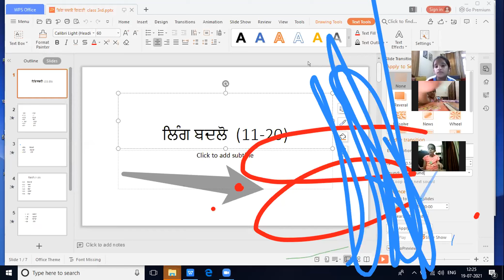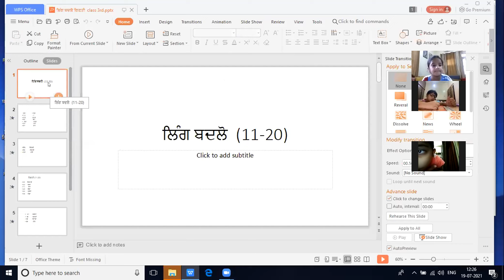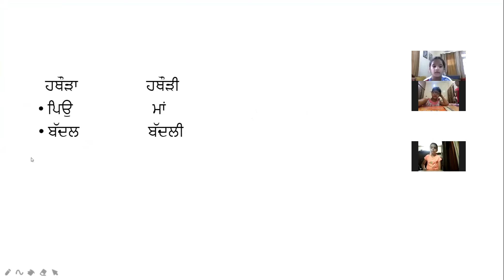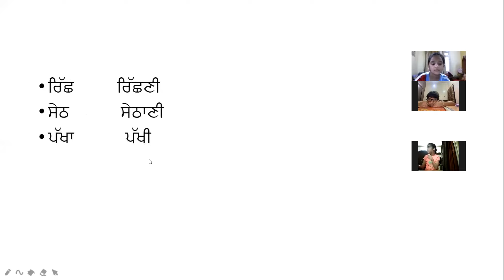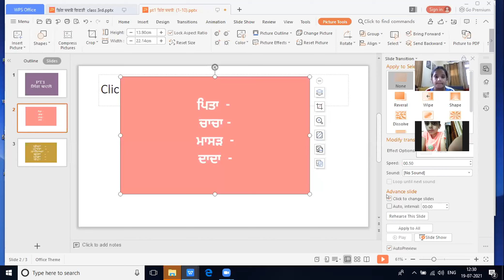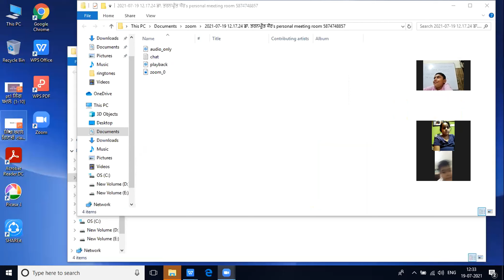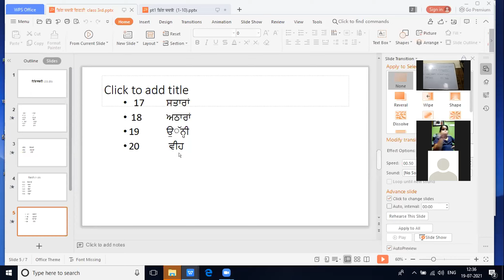class III ਲਿੰਗ ਬਦਲੋ (11-20)and ਗਿਣਤੀ